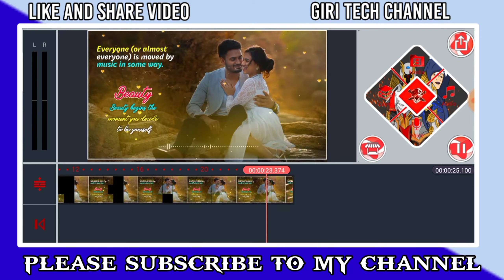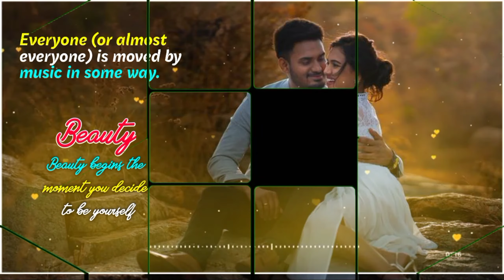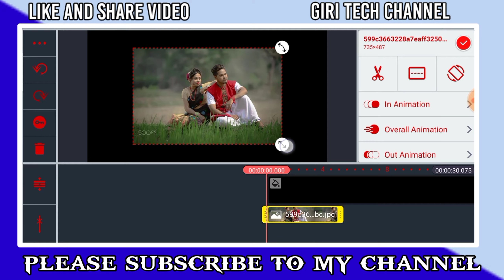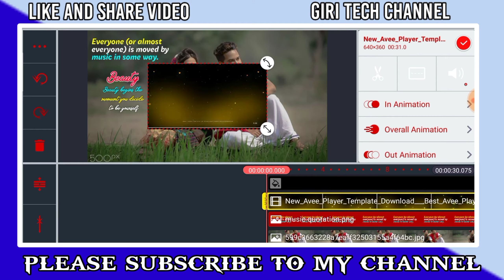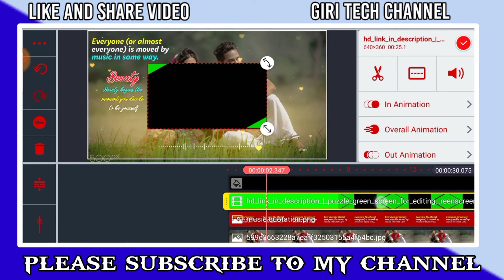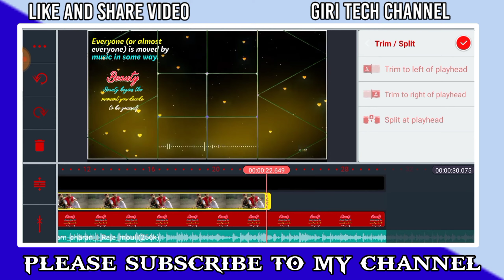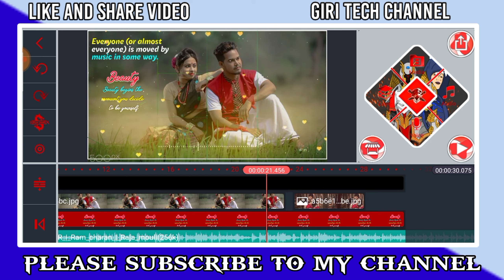New trending quotes puzzle WhatsApp status editing video, puzzle WhatsApp status editing kinemaster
1. 🅺🅸🅽🅴🅼🅰🆂🆃🆁🅴 🅿🆁🅾 🅻🅸🅽🅺

2. 🅰🅻🅻 🅼🅰🆃🆁🅸🅰🅻🆂 🅰🅽🅳 🅵🅸🅻🆂 🅻🅸🅽🅺